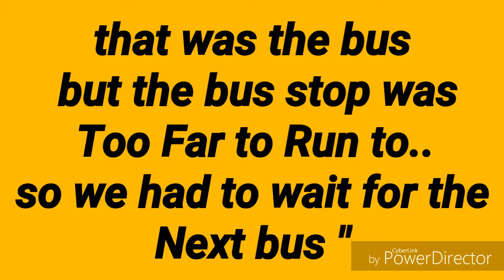Moved to FortWorth TX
It was so frustrating catching the bus...l just felt like l had everything mapped out so when the buses came early & late it annoyed me..l dnt care where lm working l like to be on time. But follow me on snapchat @cutebrownmocha